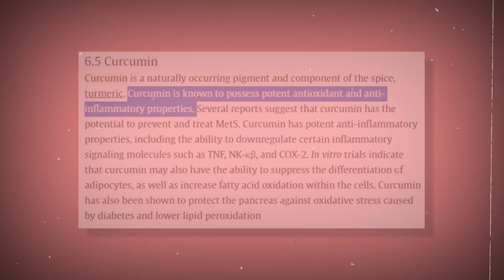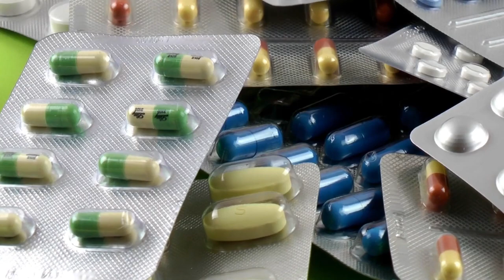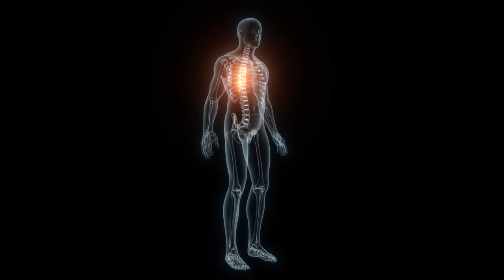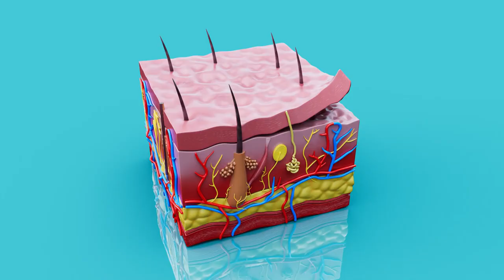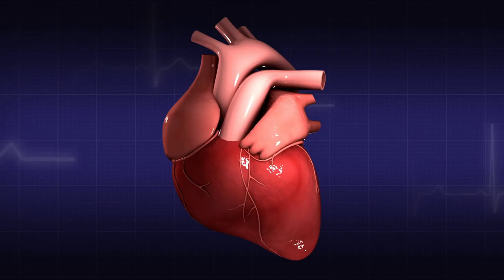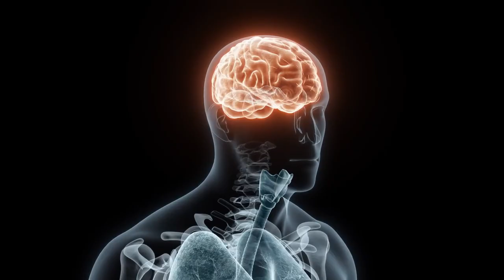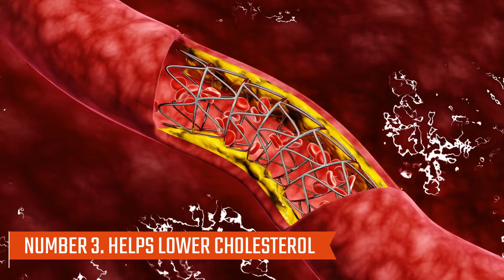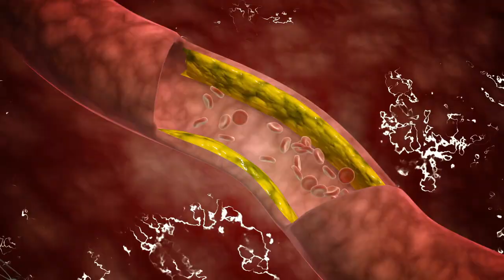Turmeric: Your Key to Unlocking a Healthier, Happier Life!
Discover the power of curcumin, turmeric's primary active component, and how it plays a pivotal role in promoting well-being. From its bioactive substances with therapeutic qualities to its potential in preventing cancer, reducing inflammation, and even combating age-related chronic diseases, we've got the science-backed insights you need.

Learn why turmeric is more than just a spice—it's a nutritional powerhouse that may be among the best supplements available. Dive into the world of curcuminoids and explore why curcumin, making up 1%–6% of turmeric, is a game-changer for your health.

As you journey through the top 10 researched health benefits, you'll understand how turmeric enhances your body's antioxidant production, fights inflammation, and even reduces the risk of heart disease. Uncover the potential of curcumin in managing Alzheimer's disease and supporting brain health, with promising effects on memory and concentration.

Are you ready to incorporate more turmeric and curcumin into your life for a healthier, happier you?

At Fast Track to Health our mission is to educate, inspire and encourage our patients to improve their health through natural and holistic means. We take an integrative approach to health and healing and use the best of what Eastern and Western medicine has to offer.

We strive to look beyond just symptoms to find the underlying reason why the body is not functioning optimally and then address it in a safe, effective, non-invasive way that will allow the body to come back into balance.

These statements have not been evaluated by the Food and Drug Administration. This video is not intended to diagnose, treat, cure or prevent any disease. Additionally, this information is not intended to replace the advice of your physician.